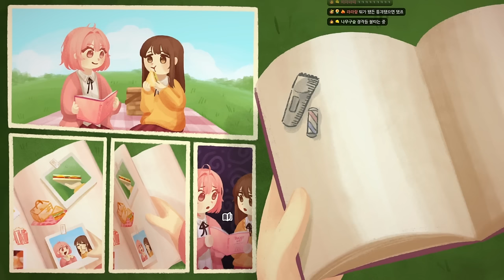마음이 편안(?)해지는 짐 정리 게임 (패킷 리스트/Packit List)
가격: 4400원